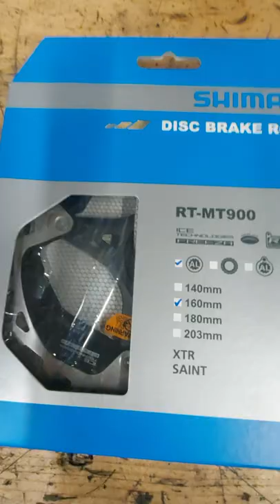Shimano XTR rotors brake 💸💸 nike history